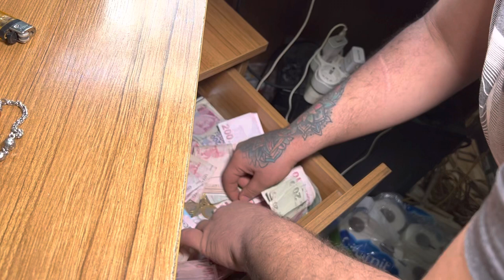Sıradan Bir Gün